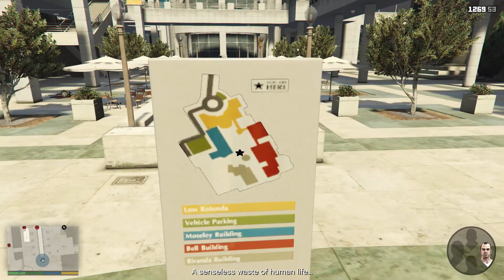GTA V mission 59 THE WRAP UP